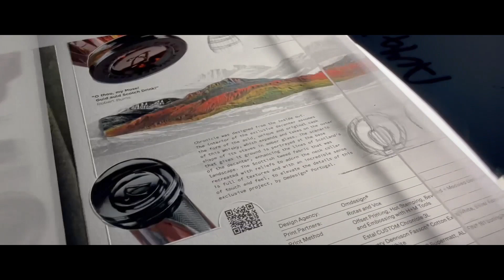Omdesign - Make a Mark Chronicle Whisky